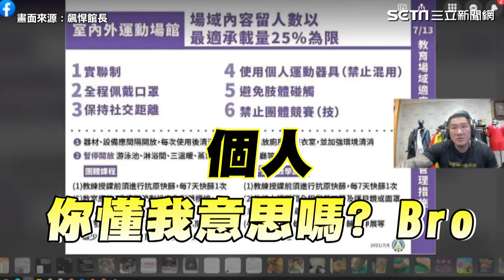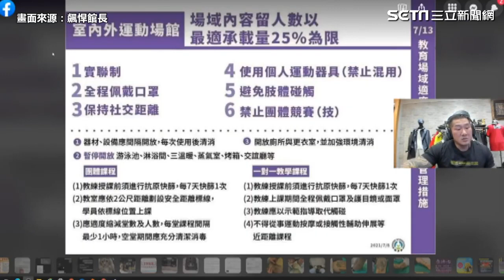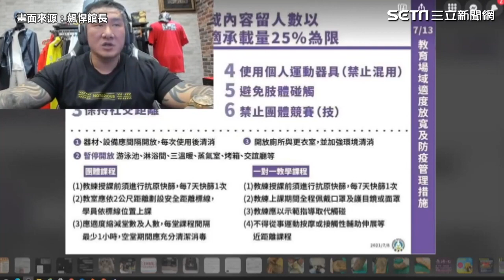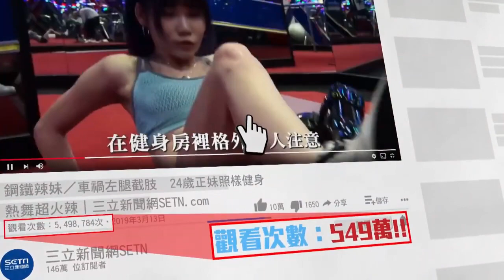健身房微解封？館長揭規定「嚴重問題」：等於叫我們不要開│政常發揮